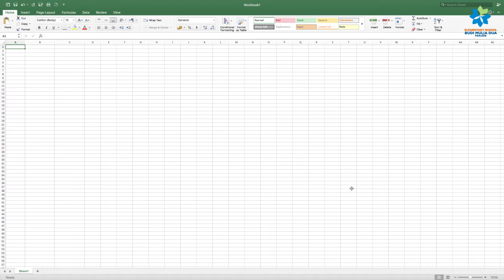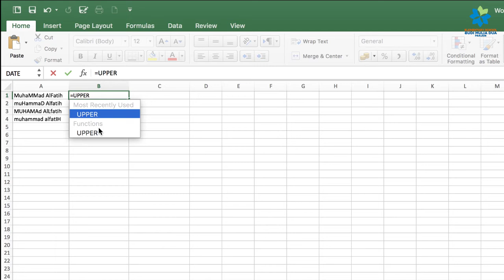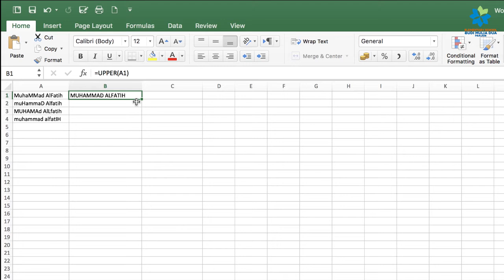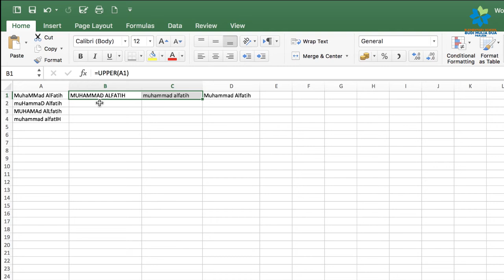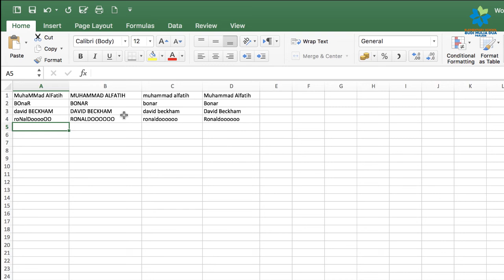PENGENALAN MICROSOFT EXCEL DAN BEBERAPA TOOL PART 4